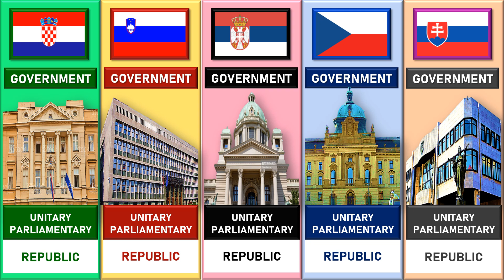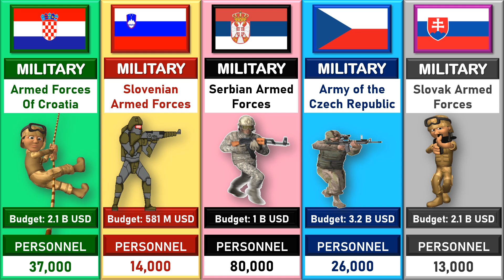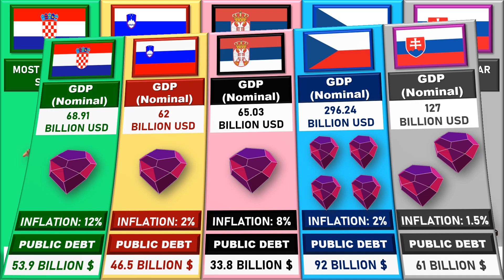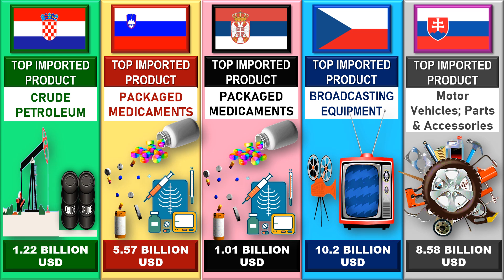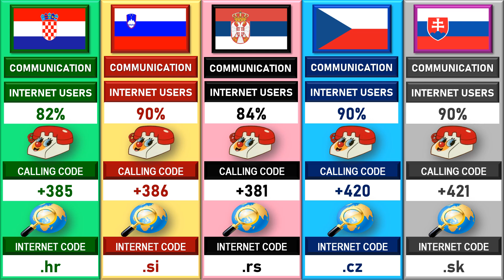Croatia vs Slovenia vs Serbia vs Czech Republic vs Slovakia - Country Comparison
Croatia vs Slovenia vs Serbia vs Czech Republic vs Slovakia - Country Comparison: On the basis of Area, Economy, Military, Government, Culture, Population, Gender Ratio, Literacy Rate, Export, Import, Tourism, Olympics Medals, etc.

Balkans:
The Balkans, also known as the Balkan Peninsula, is a geographical area in southeastern Europe with various geographical and historical definitions. The region takes its name from the Balkan Mountains that stretch throughout the whole of Bulgaria. The Balkan Peninsula is bordered by the Adriatic Sea in the northwest, the Ionian Sea in the southwest, the Aegean Sea in the south, the Turkish Straits in the east, and the Black Sea in the northeast.
{{In this Video, there are three Balkan Countries included: Serbia, Croatia and Slovenia.}}

Croatia:
Croatia (Croatian: Hrvatska), officially the Republic of Croatia (Croatian: Republika Hrvatska), is a country at the crossroads of Central and Southeast Europe. It shares a coastline along the Adriatic Sea. It borders Slovenia to the northwest, Hungary to the northeast, Serbia to the east, Bosnia and Herzegovina and Montenegro to the southeast, and shares a maritime border with Italy to the west and southwest. Croatia's capital and largest city, Zagreb, forms one of the country's primary subdivisions, with twenty counties. The country spans an area of 56,594 square kilometers, hosting a population of nearly 3.9 million.

Slovenia:
Slovenia, officially the Republic of Slovenia, is a country in Central Europe. It is bordered by Italy to the west, Austria to the north, Hungary to the northeast, Croatia to the southeast, and the Adriatic Sea to the southwest. Slovenia is mostly mountainous and forested, covers 20,271 square kilometers, and has a population of 2.1 million. Slovenes constitute over 80% of the country's population. Slovene, a South Slavic language, is the official language. Slovenia has a predominantly temperate continental climate, with the exception of the Slovene Littoral and the Julian Alps. The Julian Alps in the northwest have an alpine climate. Toward the northeastern Pannonian Basin, a continental climate is more pronounced. Ljubljana, the capital and largest city of Slovenia, is geographically situated near the Centre of the country.

Serbia:
Serbia officially the Republic of Serbia (Serbian: Република Србија, Republika Srbija), is a landlocked country in Southeastern and Central Europe, situated at the crossroads of the Pannonian Plain and the Balkans. It shares land borders with Hungary to the north, Romania to the northeast, Bulgaria to the southeast, North Macedonia to the south, Croatia and Bosnia and Herzegovina to the west, and Montenegro to the southwest, and claims a border with Albania through the disputed territory of Kosovo. Serbia with Kosovo has about 8.6 million inhabitants. Its capital Belgrade is also the largest city.

Czech Republic:
The Czech Republic, also known as Czechia, is a landlocked country in Central Europe. Historically known as Bohemia, it is bordered by Austria to the south, Germany to the west, Poland to the northeast, and Slovakia to the southeast. The Czech Republic has a hilly landscape that covers an area of 78,871 square kilometers with a mostly temperate continental and oceanic climate. The capital and largest city is Prague; other major cities and urban areas include Brno, Ostrava, Plzeň and Liberec.

Slovakia:
Slovakia, officially the Slovak Republic, is a landlocked country in Central Europe. It is bordered by Poland to the north, Ukraine to the east, Hungary to the south, Austria to the southwest, and the Czech Republic to the northwest. Slovakia's mostly mountainous territory spans about 49,000 square kilometers, with a population of over 5.4 million. The capital and largest city is Bratislava, while the second largest city is Kosice.